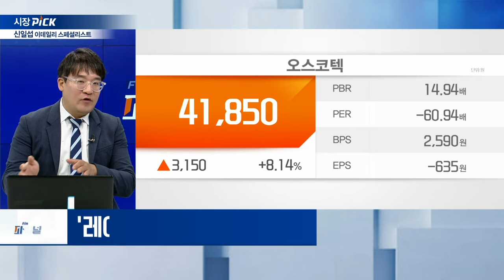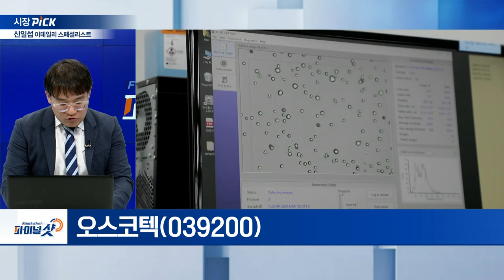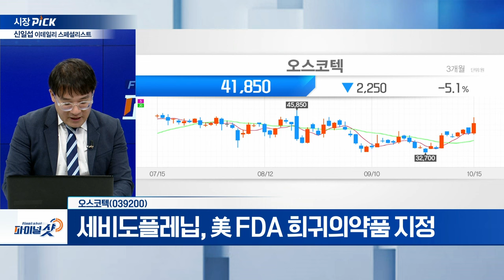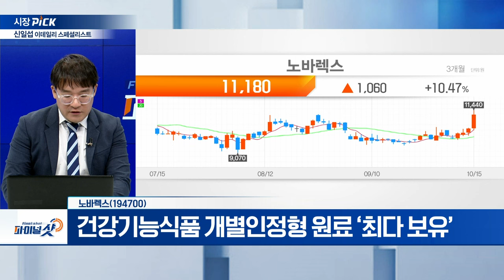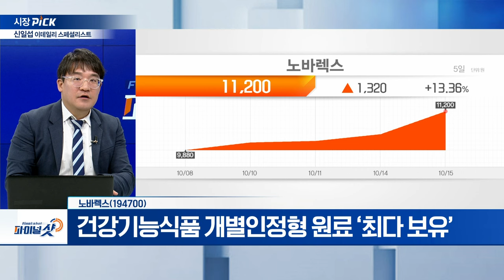오스코텍, 노바렉스 | Final Shot (20241015)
오스코텍(039200)
- 유한양행, 오스코텍의 美 자회사에서 '레이저티닙' 도입
- '레이저티닙' FDA 승인으로 업계 위상 제고
- '레이저티닙' 병용요법 미국 내 상업화 개시
- '레이저티닙' 상업화로 마일스톤 320억 원 유입
- 류마티스 관절염 치료제 개발 계획
- 세비도플레닙, 美 FDA 희귀의약품 지정

- 건강기능식품 개별인정형 원료 ‘최다 보유’
- 개발에서 등록까지 5~8년 소요... 5~15억 원 비용 필요
- 주요 매출 품목 : 루테인지아잔틴‧락티움‧잔티젠 등
- 지난해 ‘테아닌’ 매출액, 전년대비 393.8% 성장
- 잔티젠, 136.5% 성장... 매출액 227억 원 달성
- 모발 건강 개별인정형 원료 승인 획득
- 식약처, 2022년 건강기능식품 기능성 범위 포함